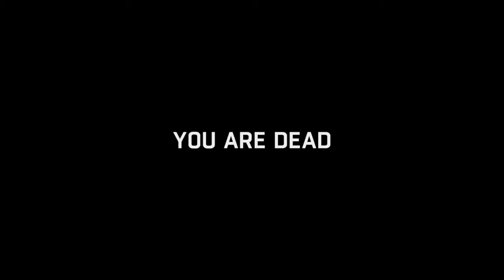dying light funny moment